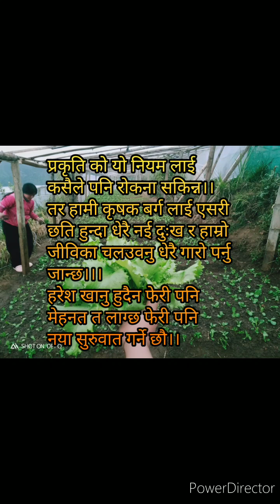असिना पानि ले छतिग्रस्त भएको नर्सरी खेती बारी हरू हेरनुस होस मन नै भाचिने गरी छति भयो।।।😱😱🥺🥺